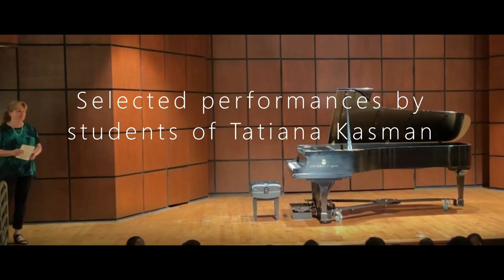Bach and Friends 2023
UAB Piano Day 2023
Polyphonic Music Festival "Bach and Friends"
State-wide event featuring students from piano studios throughout Alabama

Selected performances of Tatiana Kasman's students:

Russian Folk Song arr. by N. Lyubarsky 0:12
    Erin Chong, kindergarten

By the River .A. Zhilinskis 1:03
    Bennett Shin, 2 grade

Minuet in F Minor .C. P. E. Bach 2:08
    Catherine Huang, 1 grade

Polonaise in G Minor .C. P. E. Bach 3:25
    Ryan Ishani, 4 grade

Ukrainian Folk Song .arr. by N. Leontovich 4:53
    Elsa Chong, 3 grade

Allemande from French Suite No. 3 in B Minor .J. S. Bach 6:12
   Michael Ding, 5 grade

Courante from French Suite No. 5 in G Major .J. S. Bach 8:23
   Alex Liu, 6 grade

Prelude and Fugue in G Major, Op. 61, No. 1 .D. Kabalevsky 10:09
   Tina Lou, 9 grade

Prelude and Fugue in C Minor , Op. 61, No. 5 .D. Kabalevsky 12:59
   Vassili Trenin, 7 grade

Two-Part Invention No. 9 in F Minor .J. S. Bach 17:52
   Grace Ding, 8 grade

Prelude and Fugue in F Minor, WTC II .J. S. Bach 19:52
   Brandon Shin, 8 grade